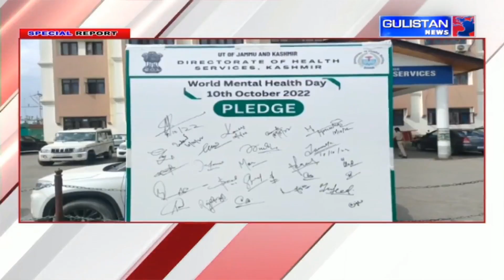Special Report of Jammu and Kashmir by Gulistan News